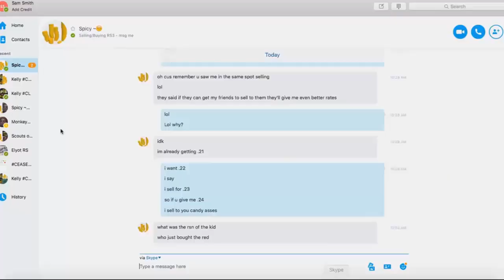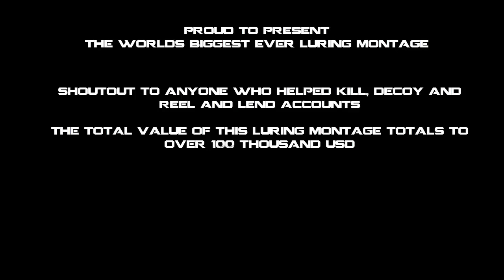Biggest Runescape Luring Video Ever | 500B+ (130K USD)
ZAK-JONNY-NED-MURRAY-SPICY-COOKE-RYAN-ZAC-KARLO-ANDY-KELLY-JACKY
Majority of lures from mid 2015-mid 2016
All Partyhat lures judged by the price they were at the time of the lure

Since its kinda hard to tell exactly how much real-life money was made from this since the gold prices have dropped dramatically overtime, the range of what was made is 100-130K USD from this video alone.

A LOT MORE was lured but unrecorded, or lost footage or I just simply forgot to include the clip

CREATORS OF LURE METHODS
Peach- Imapeach
Wildy- me
Clockwork- TPD or enate
Boat- TPD
Guild- Elien
Group- Jagex
Imp-Adil
Statue- Team Bug Brandon/Grekmos
Tent- forr narniaa
Clockwork 3/3 Null- Team Bug Brandon/Grekmos
Disconnect Server Lure- Anixie Will